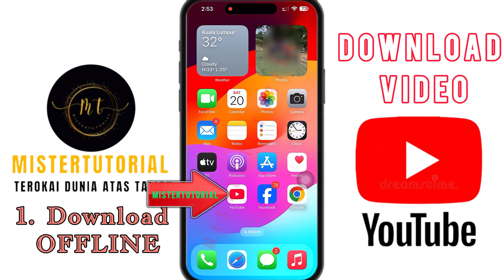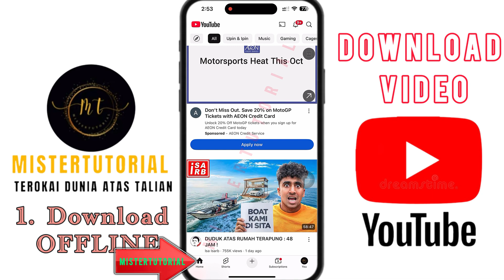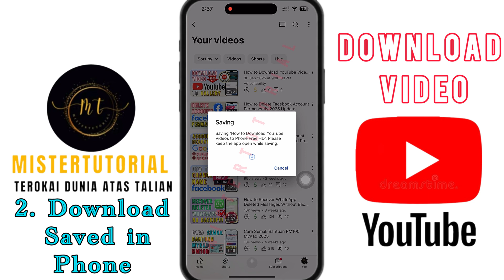How to Download YouTube Video to Phone Gallery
Want to *download YouTube videos* quickly and easily? In this tutorial, I’ll show you step by step how to save YouTube videos to phone, PC, or iPhone. No complicated apps, no software — just a simple and fast method that works in 2025.

If you’re searching for:
*How to download YouTube videos free*
How to download Download YouTube videos to gallery
Download YouTube videos to phone
Save YouTube videos on PC or phone
soyab ytr
youtube video kaise download karen
youtube video kaise download karen gallery mein
youtube video kaise download kare gallery me
youtube video kaise download
youtube video kaise download karenge
youtube video kaise download kar sakte hain
youtube video kaise download hota hai
youtube video kaise download karna hai
youtube video download in gallery

then this video is perfect for you.